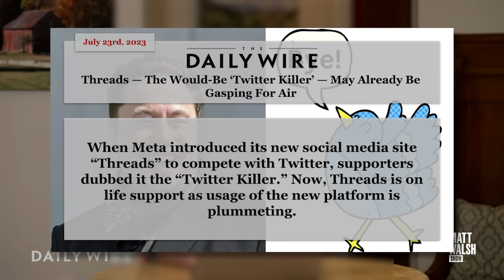Zuckerberg’s Response To Twitter FAILS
and find out how you can get 3 months of ExpressVPN free!

Meta's attempt to compete with Twitter has already beautifully failed.